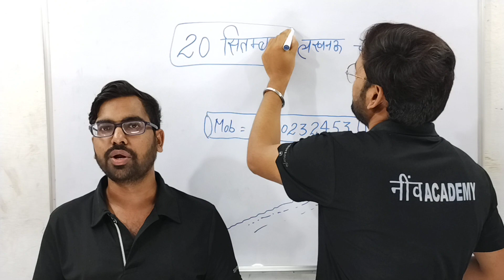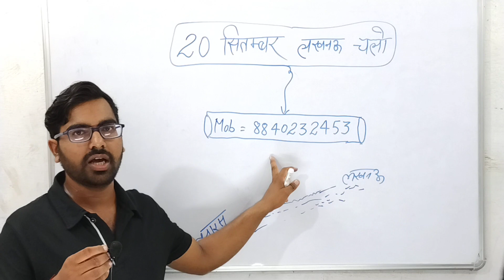UPSSSC AGTA 2022 | AGTA Latest News today | UPSSSC AGTA Vacancy By NeevAcademy Official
UPSSSC AG-TA 2022 || CHEMISTRY || SCIENCE

UPSSSC AGTA SCIENCE

UPSSSS AGTA 2022

UPSSSC AGTA NOTIFICATION